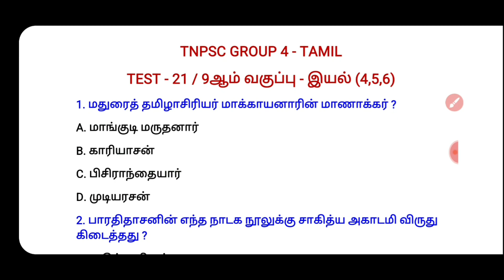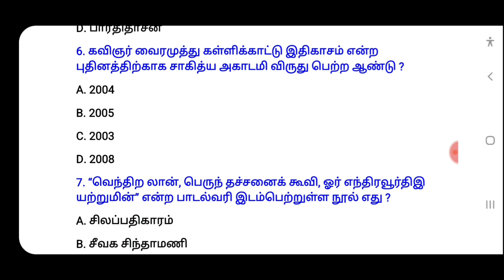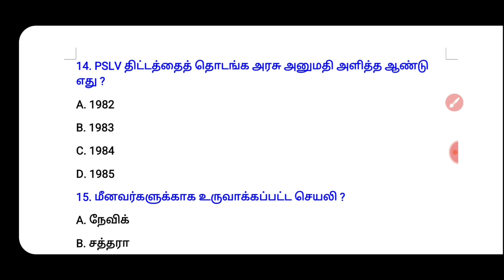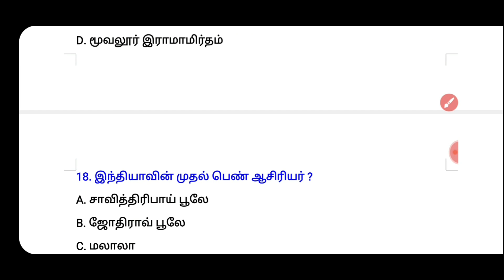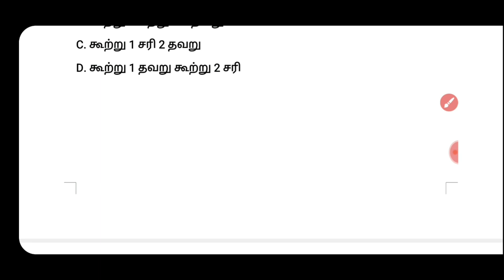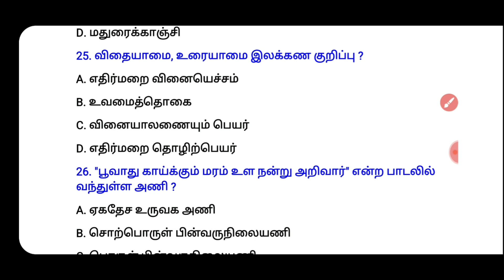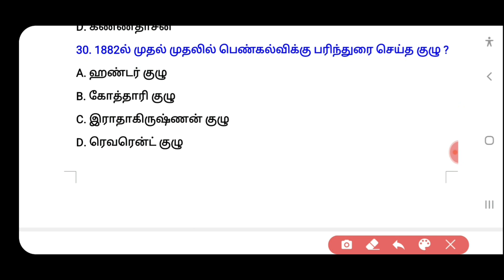TNPSC GROUP 4 - Tamil / Test - 21/ 9ஆம் வகுப்பு தமிழ் - இயல் 4,5,6 / 30 Most important Questions